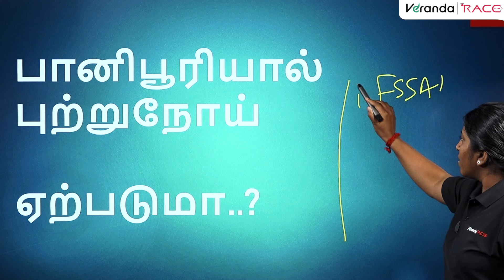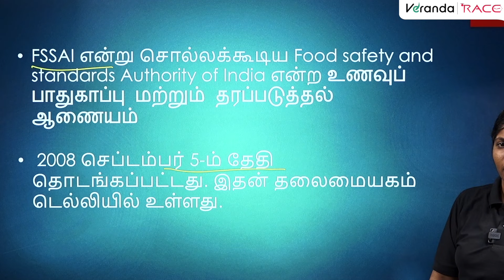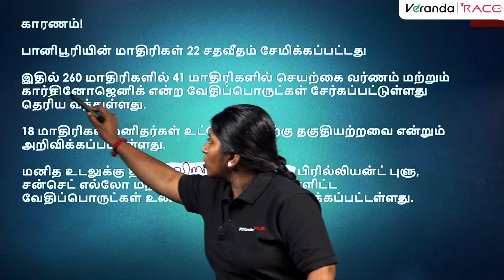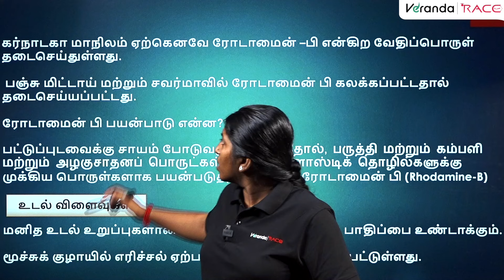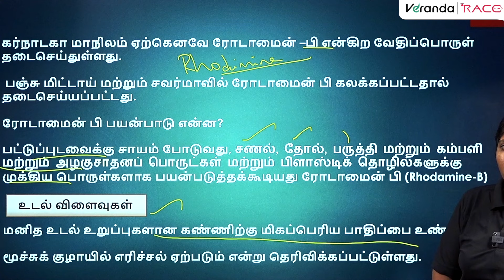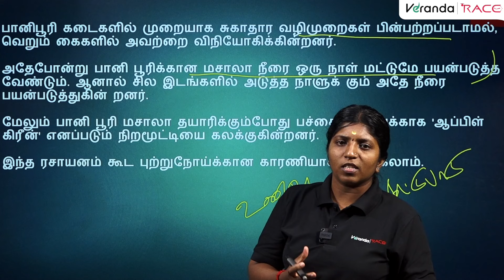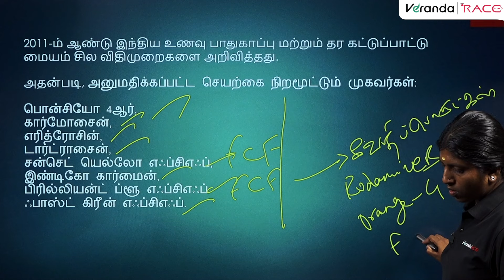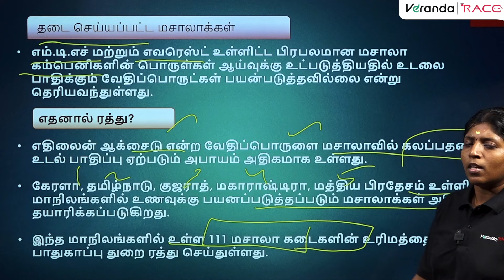பானி பூரியால் புற்றுநோய் ஏற்படுமா? | BAKYA CURRENT AFFAIRS | Veranda Race